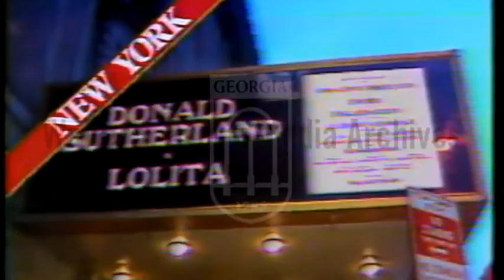Women Against Pornography (WAP) Protest Broadway Play "Lolita" (March 20, 1981)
Voiceover: An overview of a play called Lolita that recently opened on Broadway; however, a group called Women Against Pornography (WAP) is protesting outside the theater, stating that the play legitimizes the sexual abuse of children; interviews with Jerry Sherlock, Producer, and Dolores Alexander, Coordinator WAP. Footage: People attending the production; members of WAP protesting outside the theater; scenes from the play; footage from New York.
Reporter: Sands, Rita (ABC News)

Lolita is a play adapted by Edward Albee from Vladimir Nabokov's 1955 novel of the same name. The troubled production opened on Broadway on March 19, 1981 after 31 previews and closed after only 12 performances.[1]

Frank Rich in his New York Times review wondered why the play even opened after "weeks of delays" as it was "the kind of embarrassment that audiences do not quickly forget or forgive." Rich said the least of its sins were incompetence, being boring, and trashing a literary masterpiece. "What sets Lolita apart from ordinary failures is its abject mean-spiritedness," he wrote. "For all this play's babbling about love, it is rank with indiscriminate – and decidedly unearned – hate."[2]

Ten years earlier, John Barry and Alan Jay Lerner's musical Lolita, My Love had bombed, closing during tryouts in Boston. (Albee's Lolita also played in Boston before its Broadway launch.) Critics had scored the play, saying that the lack of Nabokov's authorial voice made the musical salacious. Albee put Nabokov on stage in his play, but it did not help.

The cast included Donald Sutherland as Humbert Humbert, Clive Revill as Claire Quilty, Ian Richardson as Nabokov, Shirley Stoler as Charlotte Haze and Blanche Baker as Dolores Haze aka Lolita. Baker was mentioned by Rich in only one line. "In the title role, here a minor figure, the 24-year-old Miss Baker does a clever job of impersonating the downy nymphet; she deserves a more substantial stage vehicle soon."